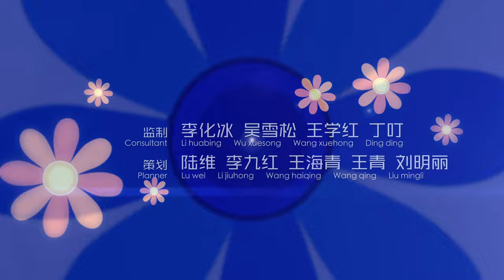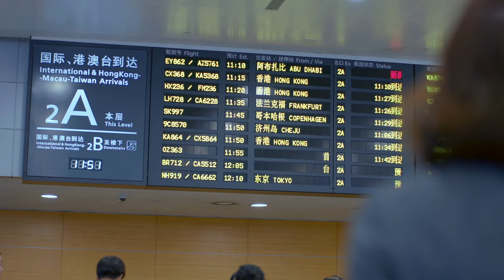【ENG SUB】安迪威胁小曲要她保守秘密，樊姐陪酒丢尽自尊《欢乐颂1 Ode to JoyI》第26集#刘涛 蒋欣 杨紫 靳东 王凯 【正午阳光官方频道】